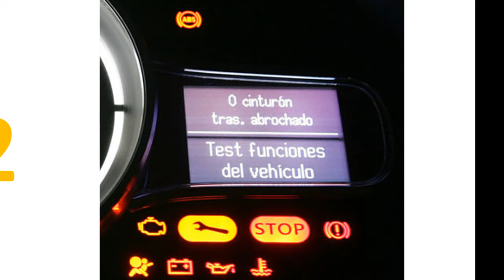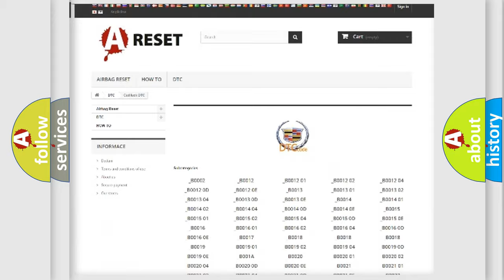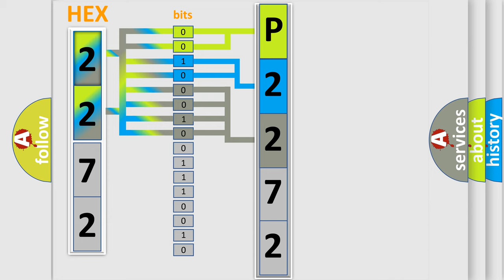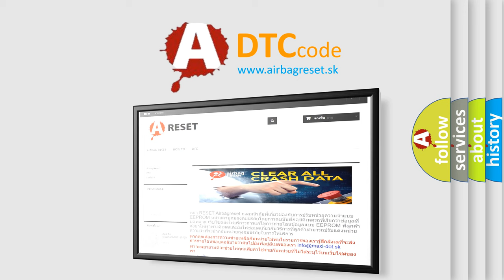DTC cadillac P2272 Short Explanation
Contents:
0:21 Basic DTC analysis according to OBD2 protocol standard.
1:48 Insight into programming
2:58 A diagnostically understandable description of the Diagnostic Trouble Code
3:05 Basic error definition

Make:
Cadillac
Code:
P2272
Definition:
Lost Communication with Gateway "A"
Description:
CAN communication system malfunction
Cause: